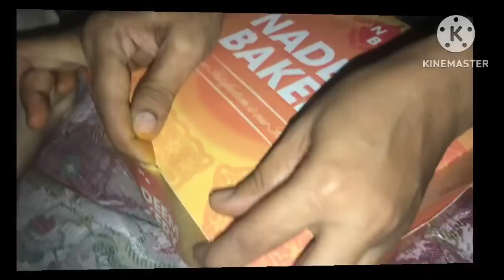Ahmad Birthday Vlog with Taleemi Bagh Review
Birth day volg
Taleemi bagh vlog
Best blog